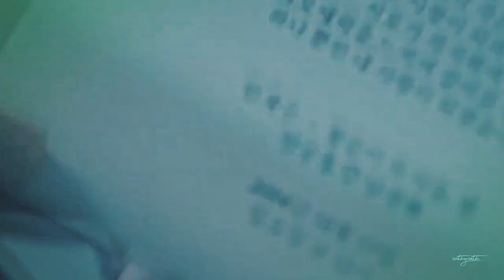unsteady | jung hae x jae hoon | 우아한 친구들 | graceful friends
watch in
720p/1080p +
earphones

SONG YOON AH NATION, RISE ✨

These two! their chemistry is unmatched!
jung hae and jae hoon are such a layered and complex characters.

*eng sub to follow up

× song: unsteady - x ambassadors
× kdrama: graceful friends
× project started: 08/13/2020

× please do not download and repost to other sites